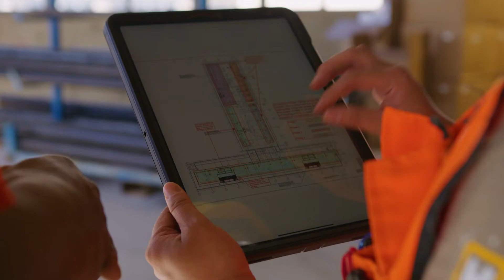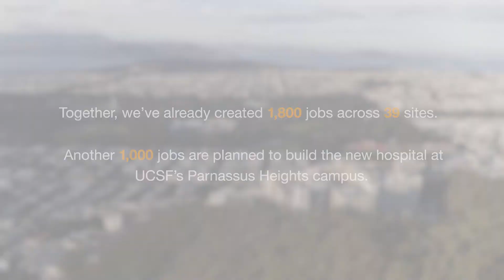Community Construction Outreach Program: Lynna Vong's Story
Since the program’s inception in 2011, The Community Construction Outreach Program (CCOP) has placed over 1,600 local hires on 15 capital projects across all UCSF campuses.C The program was created to provide job opportunities for individuals in our community who are skilled in or want to learn more about construction trades. This is one story of a participant in the program.